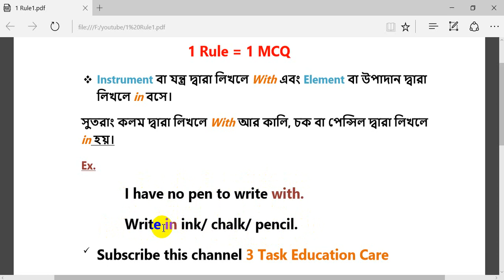1 Rule equal to 1 MCQ | English Grammar For BCS | 3 Task Education Care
1 Rule equal to 1 MCQ. English Grammar For BCS, Bank Job & Admission Test. By 3 Task Education Care.
You can prepared yourself for your BCS exam, Bank jobs and Admission Test. These video lesons provide all importants previous Questions of competitive exam and all importants English grammar rules. You can learn from here and practice any time.

3 Task Education Care will provide all type of video lessons about Bangla, English, Mathmatics, Mental Ability, General Knowledge, Computer and IQ test. That will prepare you completely for any type of competitive exam.